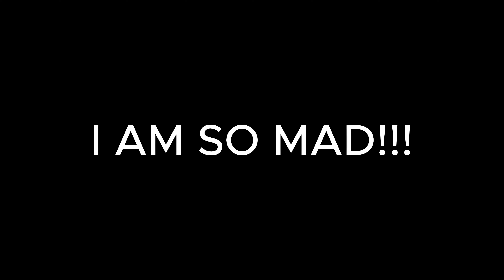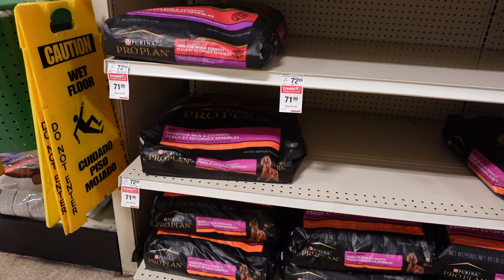WEEKEND VLOG! HANGING WITH THE KIDS + I WATCHED THE LITTLE MERMAID + THE KIDS LEAVING FOR ATL & MORE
THE KIDS ARE LEAVING ME FOR THE SUMMER. I do welcome a much needed mommy break. Enjoy spending some time with my kids and I we adore you all.

If you're new here WELCOME! and if you're not WELCOME BACK!!!. Help us be seen and Help us grow.